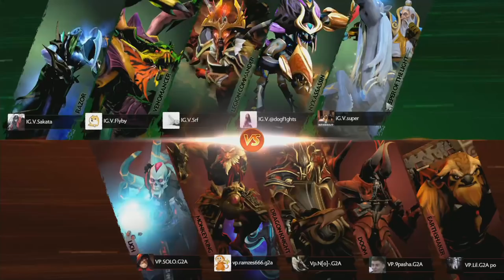Virtus.Pro vs I.G Vitality Game 3 BO3 | Dota2 All Star Weekend Manila